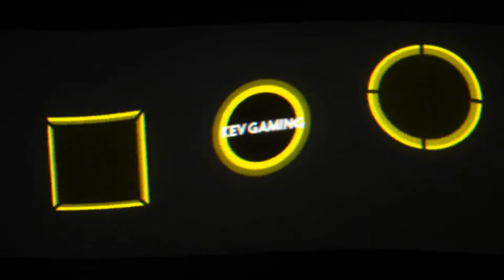Let's Play Dead by Daylight #30 Zurück in die Schule